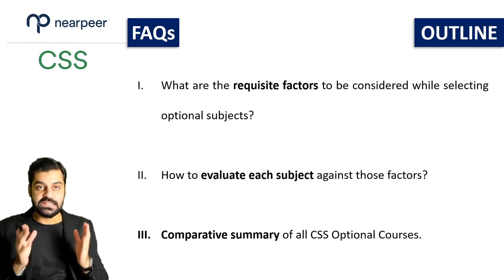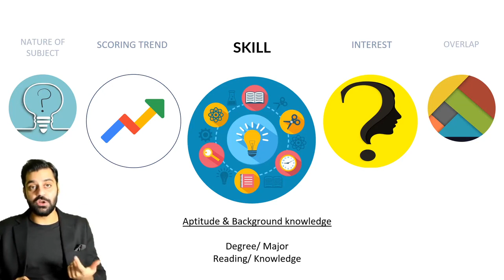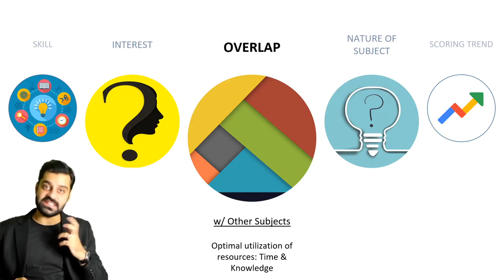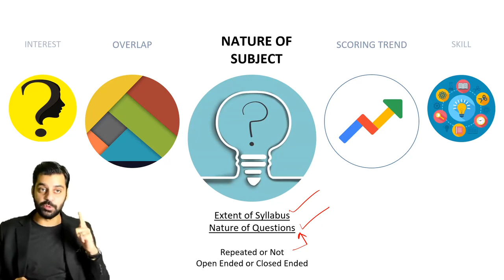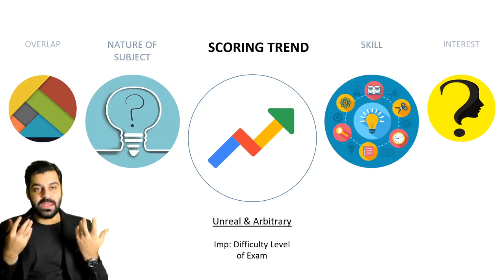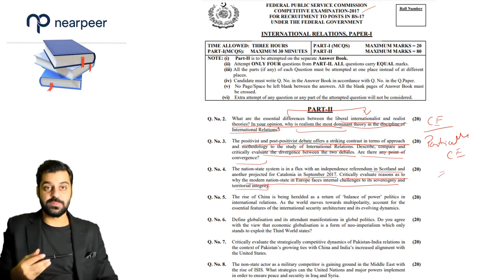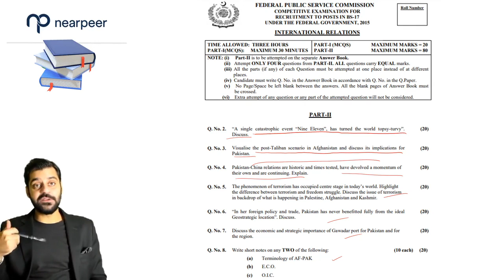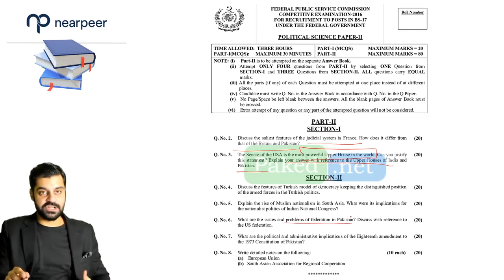Subject Selection for CSS Exam | Detailed Overview of the Factors Involved in Subject Selection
Discover How to Choose Optional Courses Effectively! Students' frequently asked question: How to select optional courses? Gain clarity in our video as Sir Abrar explores key factors impacting subject choice.
Learn the art of informed decision-making. Watch now to ensure your success!